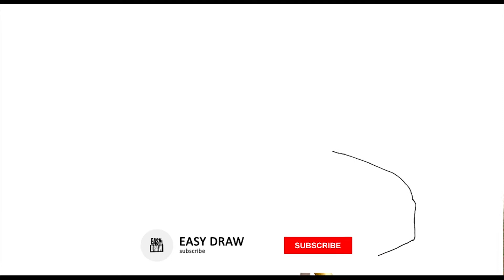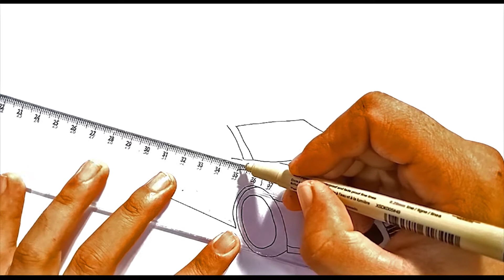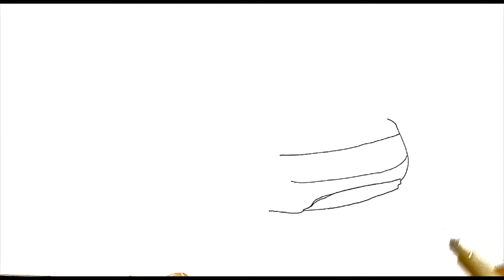How to draw Audi R8 E-tron back and front satisfying drawing in 10 minutes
My tools
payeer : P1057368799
chapters
00:00 front
05:22 back